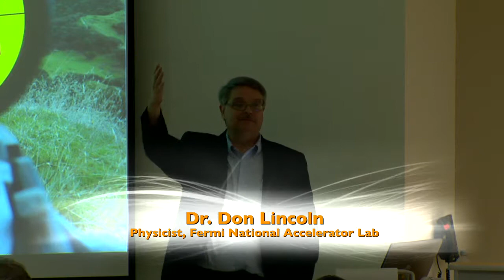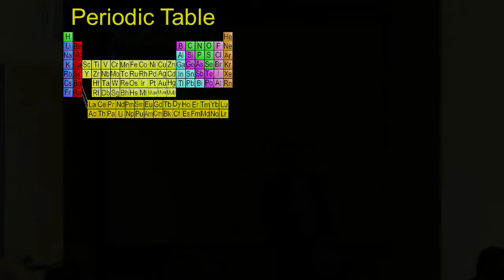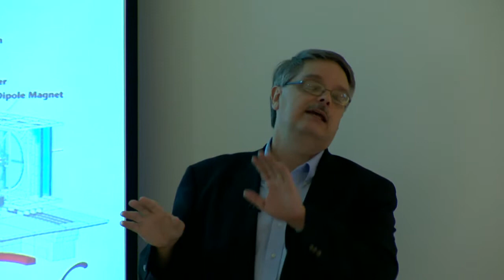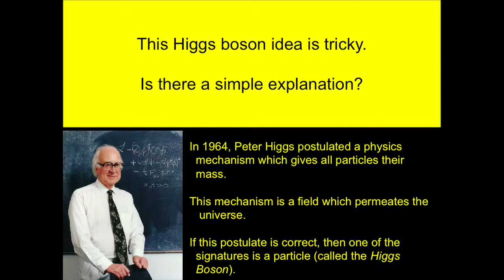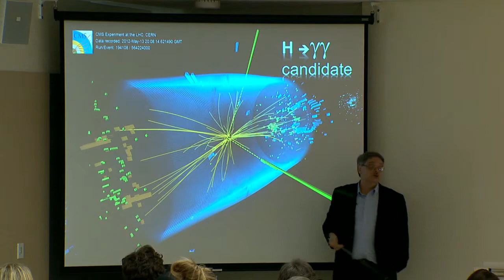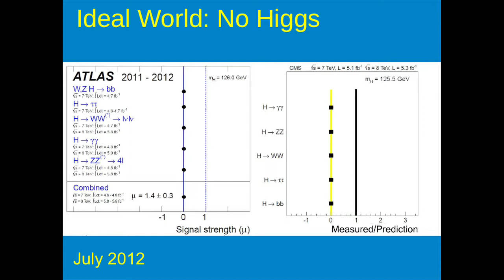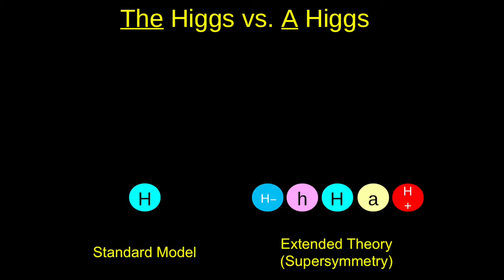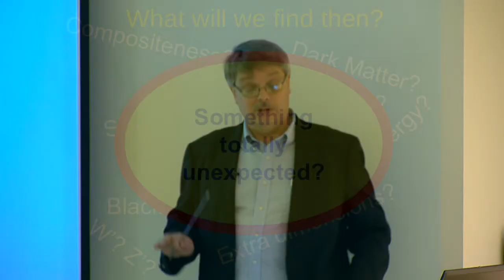Hunting for the Higgs Boson with Dr. Don Lincoln